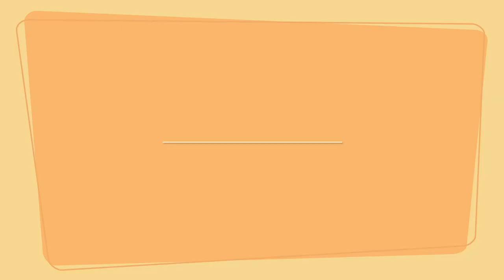CARNIVAL Cruise Line's AMAZING Piano Man Patrick Duffy PERFORMS!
CARNIVAL Cruise Line's AMAZING Piano Man Patrick Duffy PERFORMS! This is an evening watching Patrick Duffy, a talented piano-man and composer, perform aboard the Carnival Splendor cruise ship on the way to Mexico this week. Check out his pages for more information on this talented piano player!

-My custom Amazon store with all my favorites!

MY TRAVEL FILMING GEAR:

-DJI Osmo Pocket
-11.6 Inch MacBook Air
-Seagate Backup Plus Slim 1 TB Hard Drive
-Unlocked Apple Iphone 6 Plus
-Panasonic Lumix G7
-DJI Mavic Air
-GoPro Hero 5
-Manfrotto Monopod
-Camera Stabilizer
-Microphone (for camera)
-Microphone (for Iphone)

Other Travel Gear I always use:

-New Balance Minimus Trail Shoes
-Philips Norelco OneBlade Trimmer/Shaver/Razor
-ExOfficio Give-N-Go Travel Boxers
-Lewis N. Clark RFID Blocking Clip Stash Wallet
-Casio Pathfinder Triple Sensor Solar Watch

I've been traveling abroad for over 7 years now and I want to bring you on the journey while sharing ways to travel cheaper and easier. Also, I review travel gear that I believe to be the best for lightweight (and more efficient) travel and backpacking.

Make sure to click on the notifications bell to receive updates when I launch a new video, thank you!